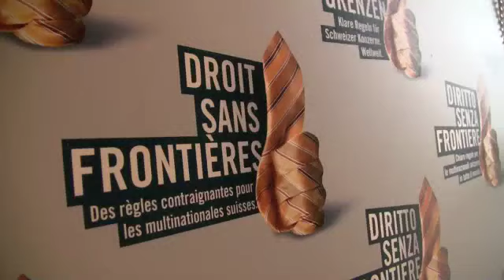Ziele der Kampagne "Recht ohne Grenzen"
Chantal Peyer (Brot für alle) erklärt, was die Kampagne "Recht ohne Grenzen" erreichen will.